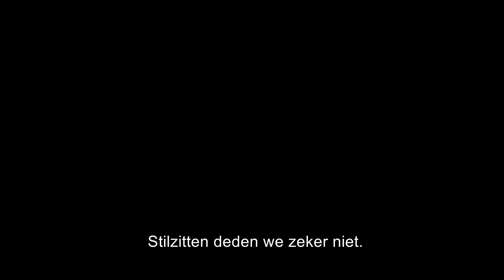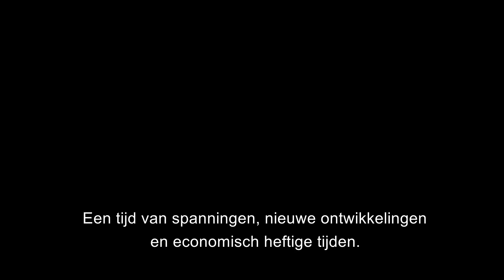#07 Jaren '10: Hoe leeft Nederland al 75 jaar in vrijheid? En wat is de rol van de landmacht?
O no... de laatste aflevering!

In 7 afleveringen vertelden we je per decennium hoe wij als Nederlanders in vrijheid kunnen leven. Het gaat hierbij over de afgelopen 75 jaar, sinds de bevrijding in 1945, tot aan de dag van vandaag. Ook zoomen we kort in op de rol van de landmacht per decennium.

Vandaag de laatste aflevering, de jaren '10! Als het goed is zitten de meeste dingen nog vers in je geheugen, let's check!

Elke dinsdag komt er een nieuwe video online. Enjoy!

We horen graag wat je ervan vind, laat een reactie achter in de comments hieronder.